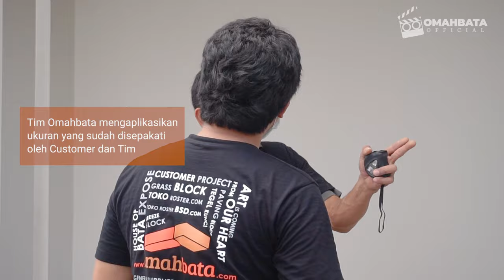CARA PEMASANGAN ROSTER MUDAH DAN GAMPANG! | PEMASANGAN ROSTER BY OMAHBATA | JUAL ROSTER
Hello Homers...
kita mau berbagi tips & trick pemasangan roster omah bata loh.. Tentunya bikin rumah kalian tambah keren pastinya, Jika homers mau tim kita datang dan pasang roster juga bisa loh.. Yuk ikutin terus konten kita ya..